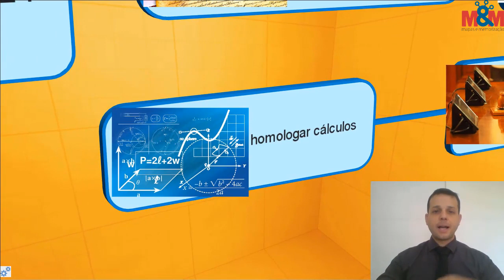STF 2018 - Direito Tributário - Bloco 12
Acesse o link abaixo e tenha à sua disposição todos os Informativos do STF 2018!

Aproveite e se cadastre para garantir e receber material gratuito e exclusivo!!